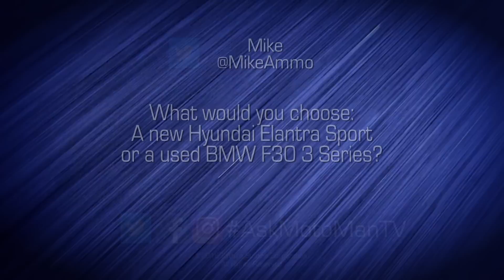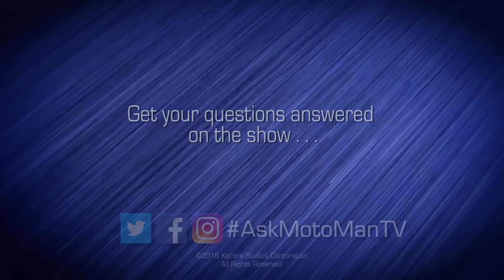A *new* Hyundai Elantra Sport or a USED BMW F30 3 Series: What would you choose? AskMotoManTV EP 22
MotoMan answers a tough question: A new Hyundai Elantra Sport or a used F30 BMW? He not only answers the question but provides some insight as to which car he suggests . . .

- or -

Join MotoMan, an ordinary car guy on extraordinary adventures in the world of Transport, Travel and Inspired People via 4 distinct shows a week:

• FIRST DRIVE REVIEW of the latest cars
• Indepth interviews with the people shaping the car world of today on Inside the MotoMan Studio

As well as some old favorites like the OptionsGame and others that will pop up from time to time.

Last but not least: What if you could go anywhere or do anything you want in the car world? MotoMan takes on that journey each season with our special miniseries: This season – MotoMan goes to Crewe, England and builds a Bentley from start to finish!